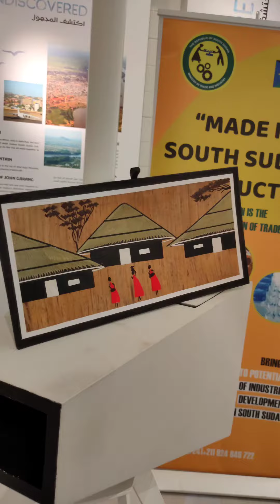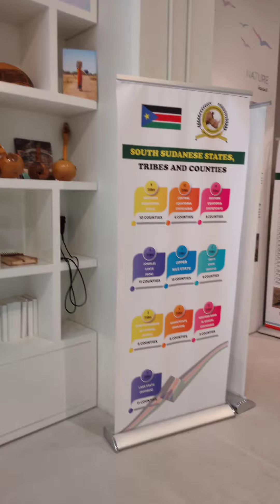EXPO 2020 | Inside South Sudan Pavilion | Dubai | UAE